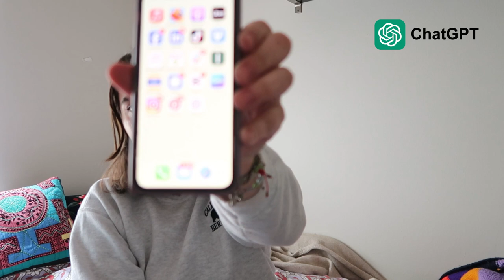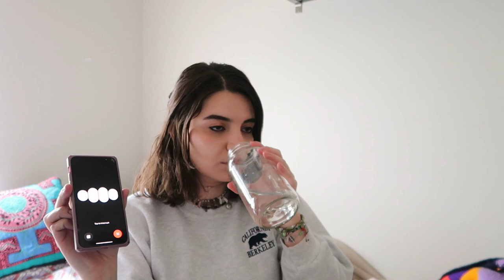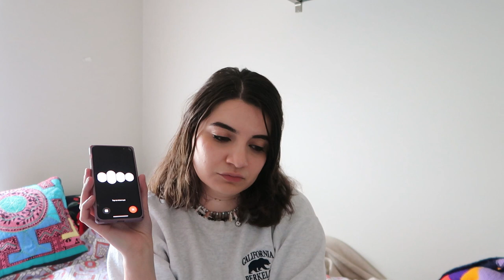ChatGPT's take on ETHICAL FASHION | Susty Talks podcast ep.2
To receive a shout-out at the end of next week’s video, comment ethicalfashion in the comments with your name, country of origin, and your insta handle 💚

About me:
Hi, I am Elle (She/They)! I am a 4th generation Queer Mexicana that’s 26 years old and living in Montana. I am a Type A Pisces Sun, Aquarius Moon, and Virgo Rising. And I am an INFJ-T (90% introverted) meaning that I am both a deep thinker and a feeler. I describe myself as a slow fashion activist, environmentalist, and lover of all things grassroots organizing. I was raised in a frontline, low-income suburb in IL where highways lined my backyard and factory plants polluted my community. I tried my very best to live a normal life under my immigrant parents' low-income salary from assembly line wages.

I also love BOOKS! I especially read social justice books in my free time, and love to spend quality time in nature and with my local community. My spirit animal is a blue/ purple butterfly. I have a Bachelor's in Business Management and a Bachelor's in Apparel Merchandising from IL. I hope to one day publish my own book in ethical fashion addressing the importance of cultural identities (such as Latinx citizens) in revolutionizing the fashion industry. In my heart of hearts, I dream of an ethical fashion industry for all.